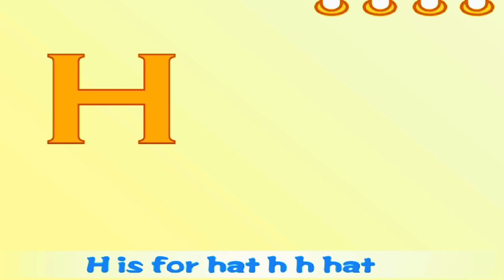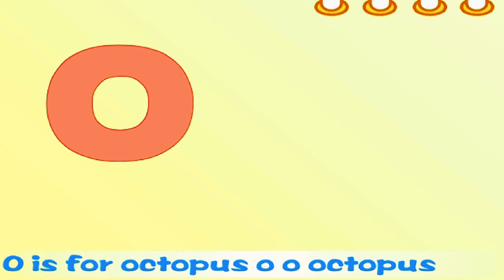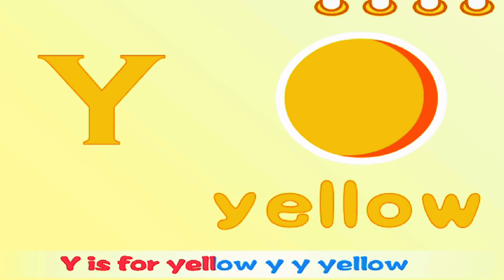Wheels On The Bus, Old MacDonald, Bingo, Baby Songs, Nursery Rhymes and Kid Songs